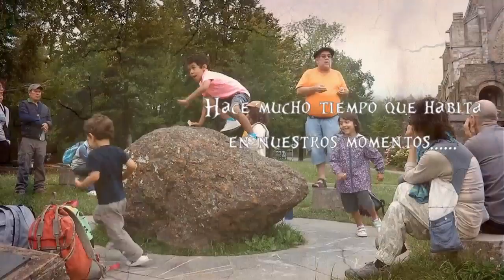BIZILAGUNAK Mendira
BIZILAGUNAK Mendira V. edizioa
2016ko uztailaren 10a
10 de julio 2016